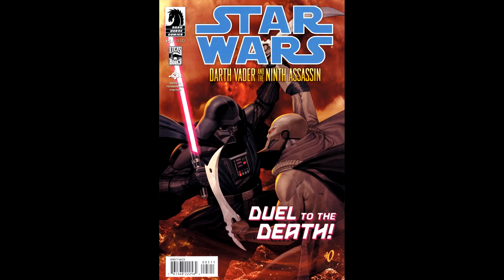What Happens When You Try to Assasinate DARTH VADER - Star Wars Comics Explained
Darth Vader finally fights the Ninth Assassin, in this edition of Star Wars Comics we complete a comic that i had previously not finished and its finally here.